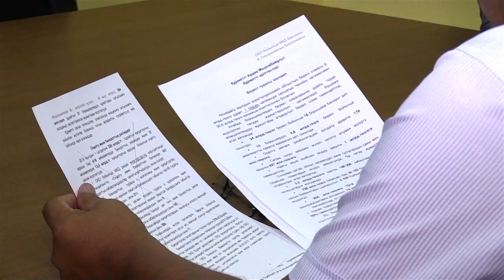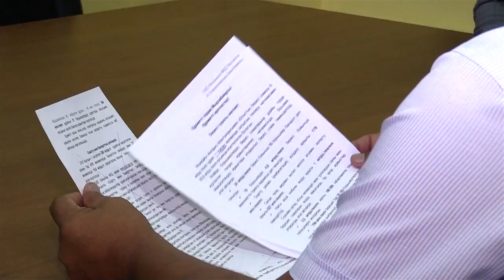Түркістан облысы бойынша 200 мың адам шетелге шыға алмай отыр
Себебі олар салықтан қарызға белшеден батқан.  Бір қызы олардың қатары азаюдың орнына жылдан жылға арту үстінде. Мәселен жыл басынан бер борышкерлерден   бюджетке 12 миллиардты теңге өндірілуі керек. Бұл көрсеткіш өткен жылдан  қарағанда 47 пайызға артқан. Бул туралы мемлекеттік кірістер департаментінде БАҚ өкілдерімен болған кездесуде борышкерлермен жұмыс басқармасының мамандары мәлімдеді. Сонымен бірге жиында  үш ауданның салық басқармасы басшылары жарты жылдығын  қортындылады.